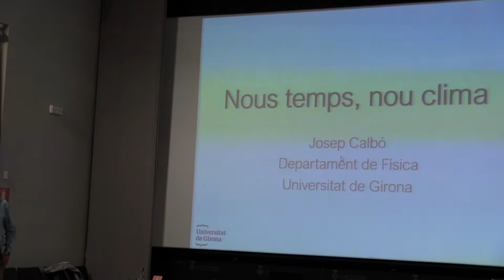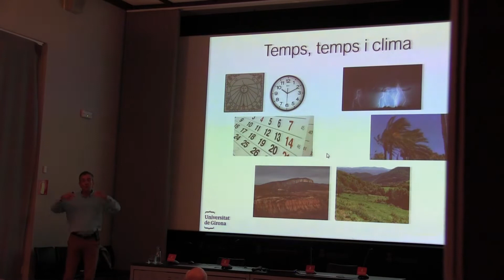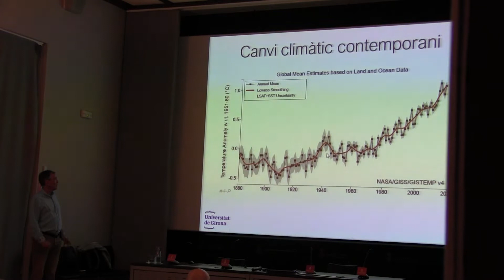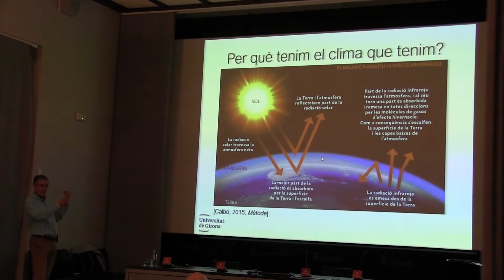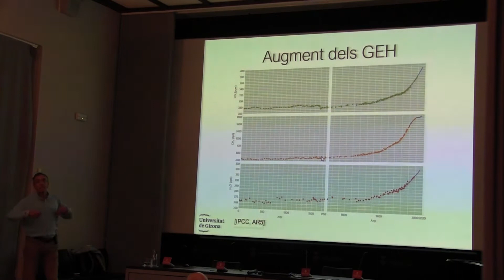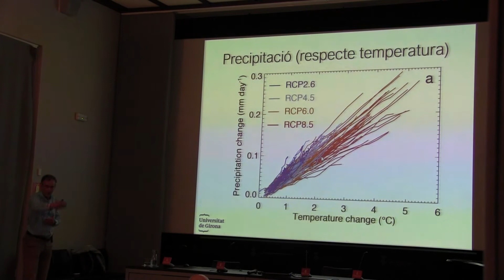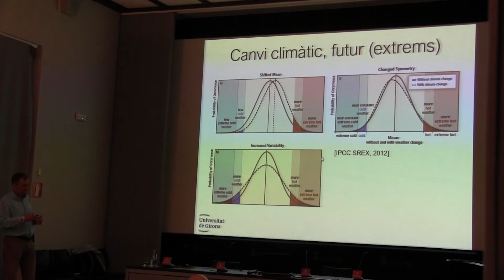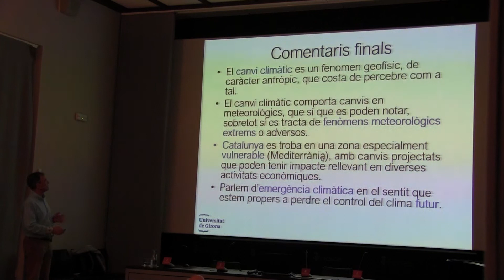«Nous temps, nou clima» amb Josep Calbó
La pandèmia de la COVID-19 ens ha situat en una emergència sanitària que ha comportat una emergència social i econòmica. Però cal no obviar una altra situació d’emergència, la climàtica, que en realitat pot tenir conseqüències encara més importants i sostingudes en el temps i l’espai. El clima dels propers decennis comportarà situacions de temps meteorològic diferents, tant a Catalunya com a la resta del món. Això és el que indiquen totes les projeccions climàtiques fetes amb models del sistema terrestre, i sigui quin sigui l’escenari que finalment s’esdevingui.

Josep Calbó és doctor en ciències i professor titular de la Universitat de Girona. Fa recerca sobre la interacció de la radiació solar i terrestre amb els núvols i aerosols atmosfèrics. Ha fet estades al MIT i a altres institucions dels Estats Units, Austràlia, Nova Zelanda i Rússia. És membre del Grup d’Experts en Canvi Climàtic de Catalunya i president del Consell Assessor del Servei Meteorològic de Catalunya.